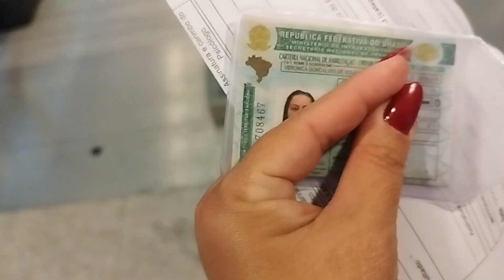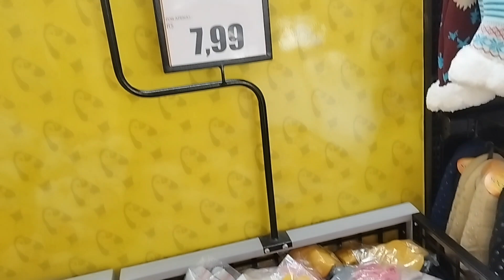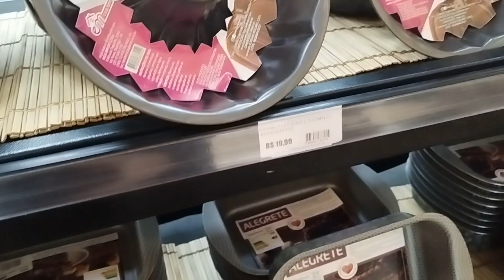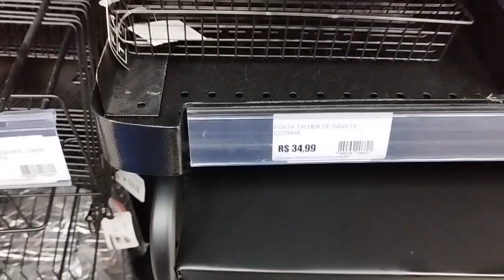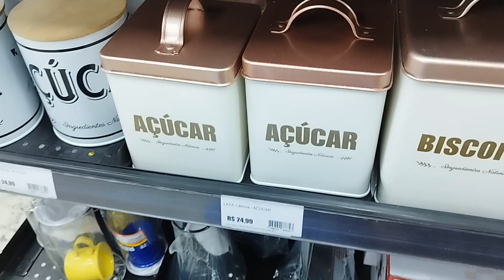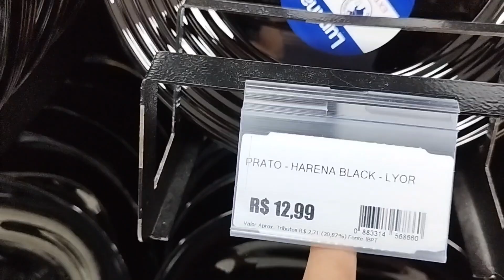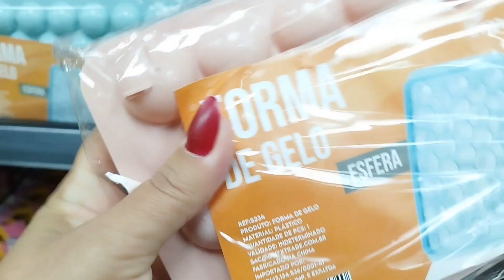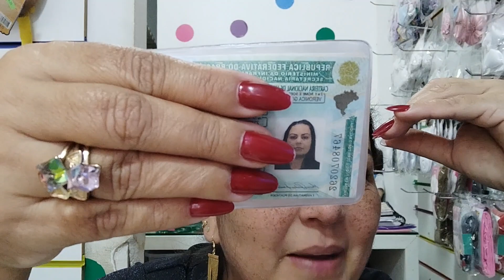RECICLAGEM DEPOiS DE 8 ANOS , PEGUEI MINHA CNH ☺️,ACHADINHOS PRO LAR